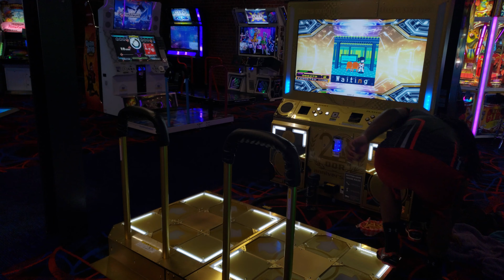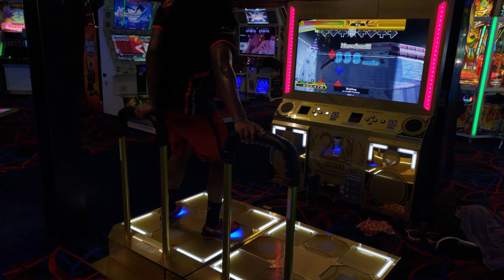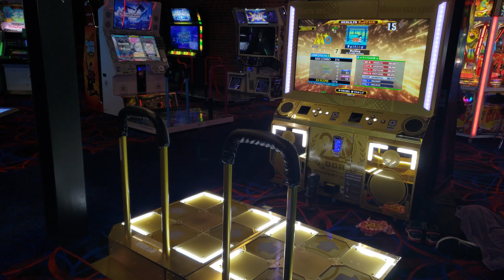[DDR ACE] ZANGETSU - Waiting... EDP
I could maybe PFC this if I spammed it enough. Form broke down near the end because my lungs gave out.